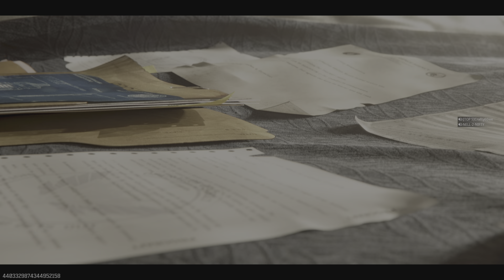FINAL MW3 Zambias Cutscene - Ava goes back to Liberty Falls! Black Ops 6 Zambias Teaser Season 5!